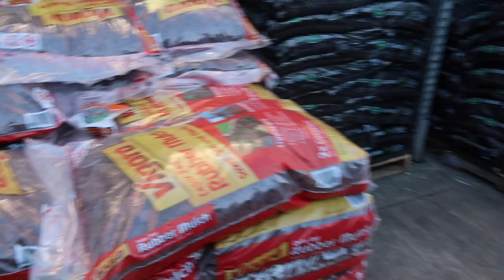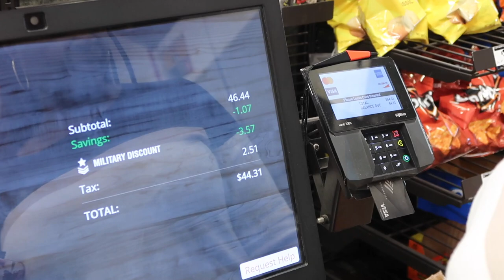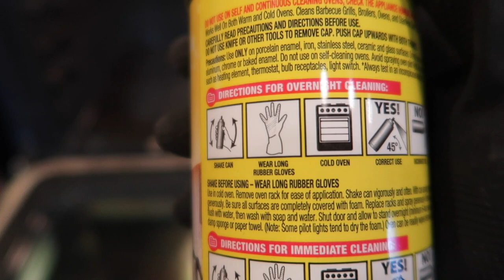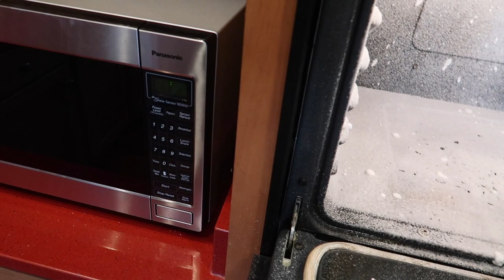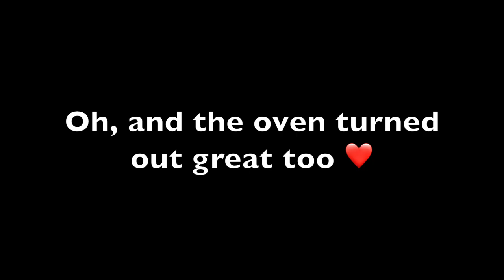Jay Does It All!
Artists: McNasty